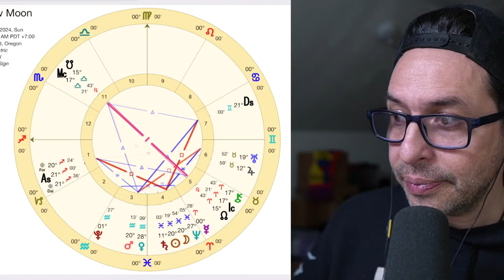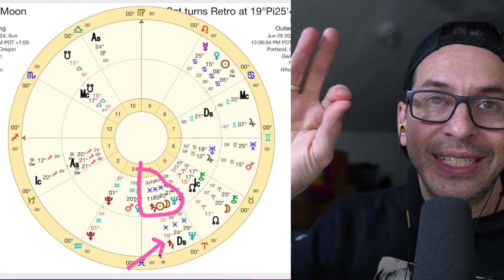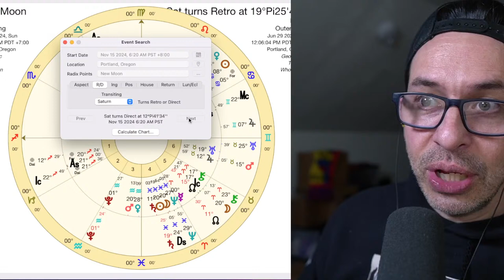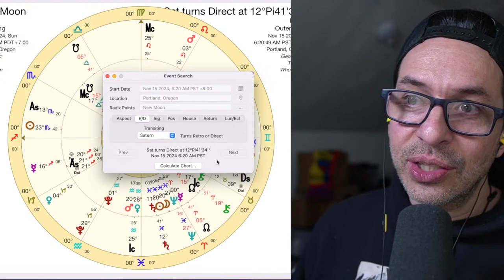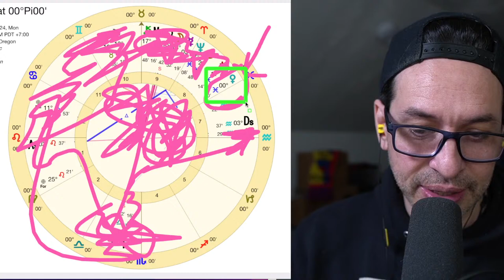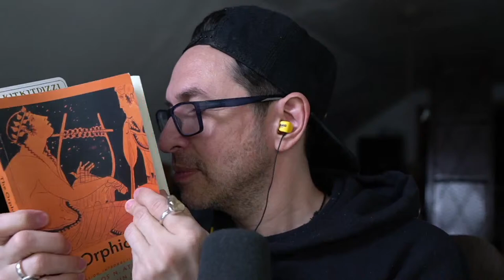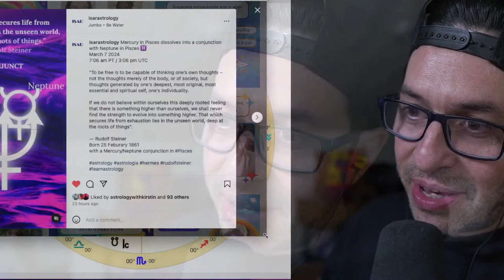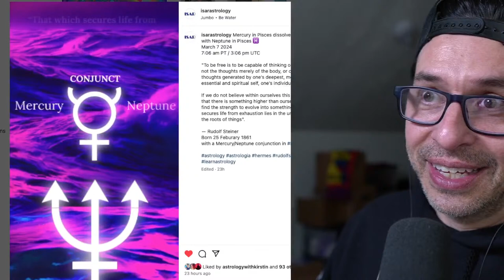New Moon in Pisces: surf the livestream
The New Moon in the sign of the fishes is connected with a Lucid Uranus in Taurus...enjoy this lunation because the next 2 months are a rollercoaster. This video is a free for all.
NO TIME STAMPS on this transmission. just one long mercury/neptune message. everything and nothing

Astrology Books: 22 Must-Haves for your Library [Book List]